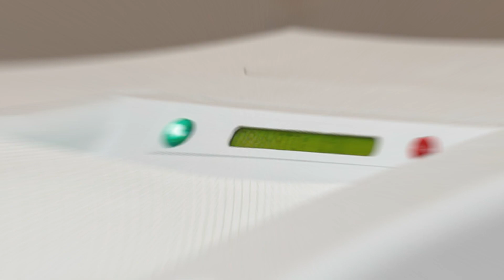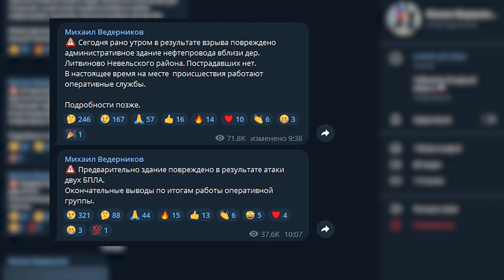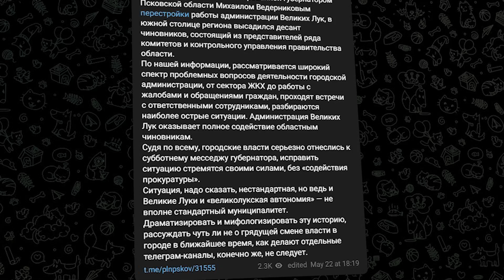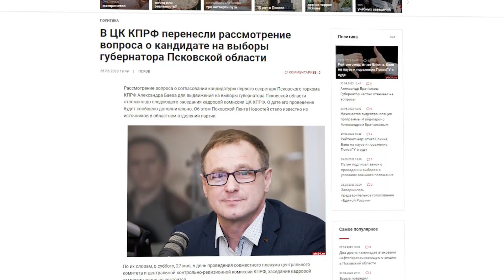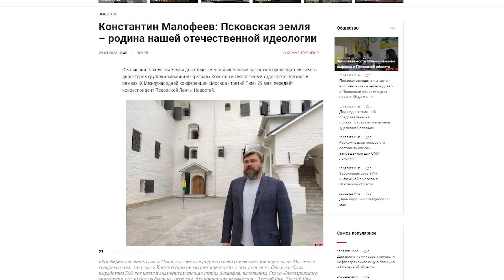«Гонки по вертикали»: 100 дней до выборов, кандидатский минимум и время вспоминать камни